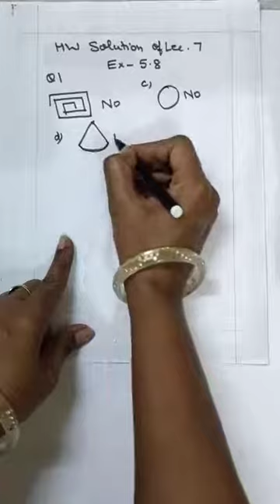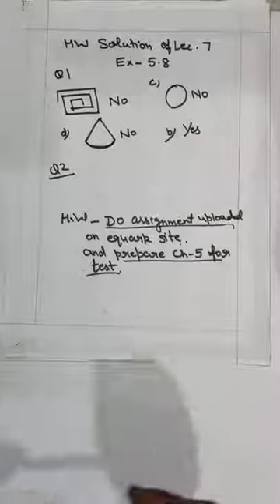Class 6, Mathematics, Chapter-5, (Understanding Elementary shapes) Summary Lecture